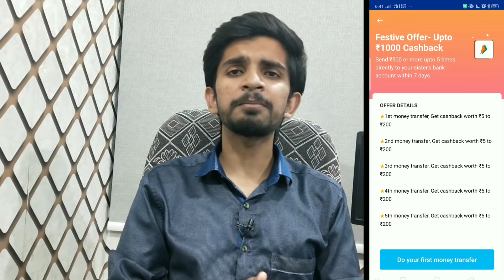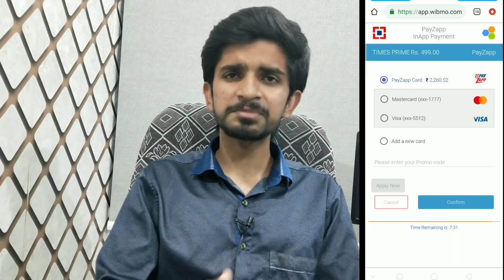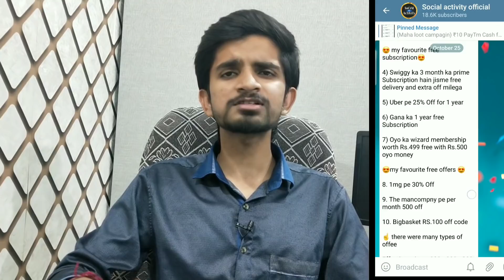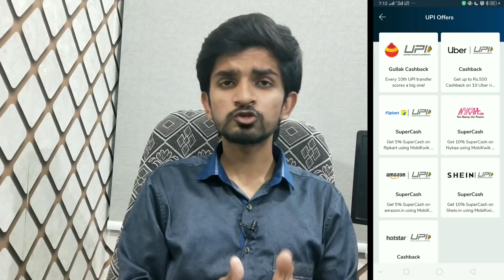🔥 New Dhamaka offers + updates ! Paytm offer earn upto RS.1000 ! Timesprime offer ! Free products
If you have problem search in telegram
@socialactivityofficial ( 🔥 join now )